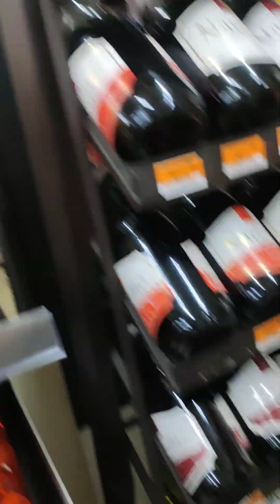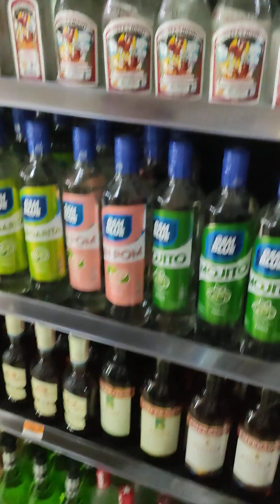kulitan sa loob🤣